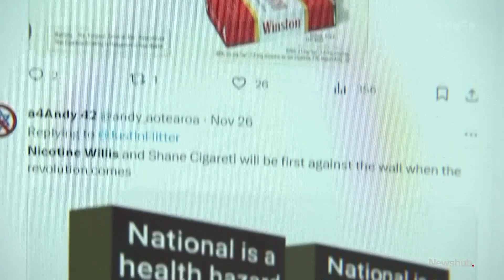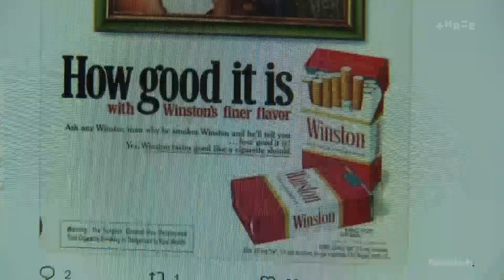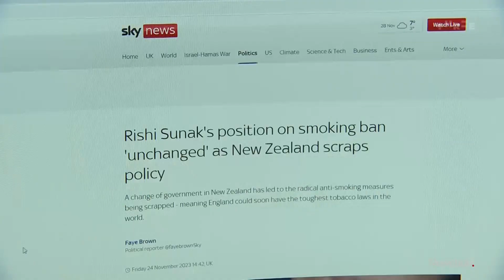'Shocked and embarrassed': Experts furious over Govt's plan to scrap smokefree measures | Newshub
Health experts are lining up to slam the Government's plan to scrap NZ's smokefree goal, warning thousands more people will die, which will end up costing more. Political reporter Amelia Wade has the details.